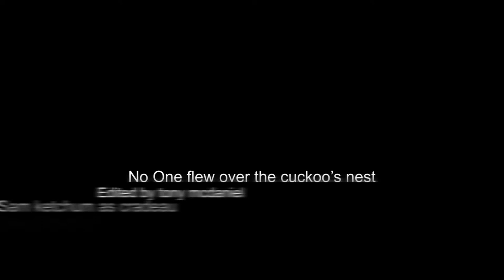No One Flew Over The Cuckoo's Nest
watch as 3 young men skillfully combine the play of No Exit and One Flew Over The Cuckoo's Nest